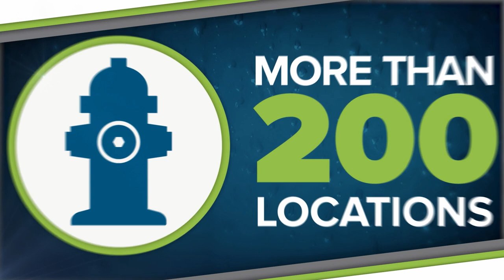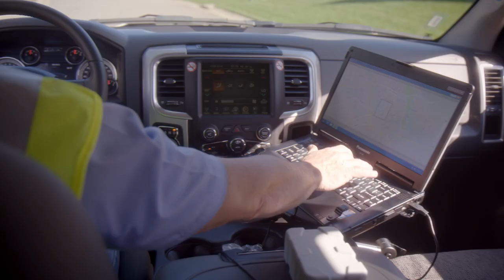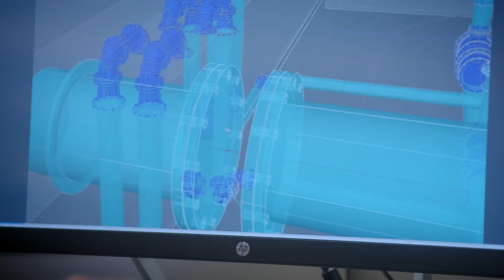Ferguson Waterworks – Support for the Waterworks Industry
Discover how Ferguson Waterworks specializes in serving utility contractors and water authorities with products and support. We’re dedicated to helping you serve your customers with reliable access to safe and healthy water. In addition to our offering of ductile iron, pvc and hdpe pipe, our knowledgeable associates offer value engineered solutions to help you work more efficiently.